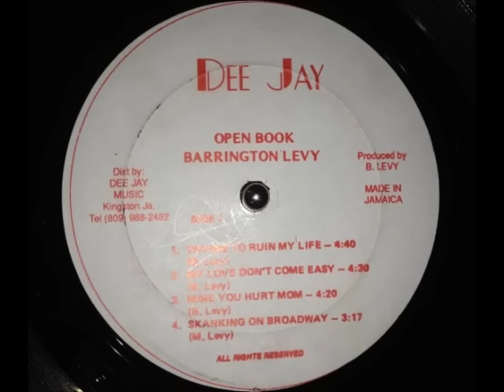Barrington Levy - Trying To Ruin My Life